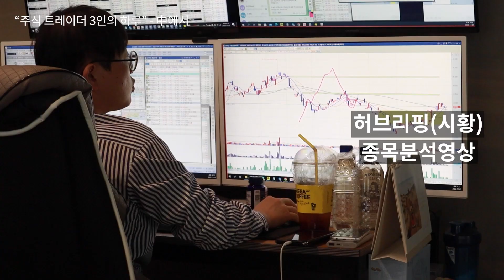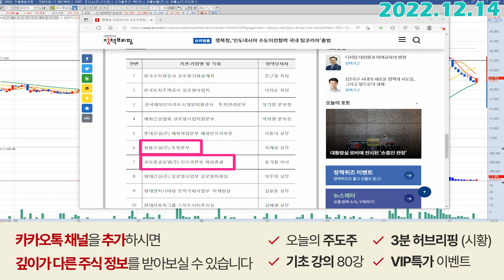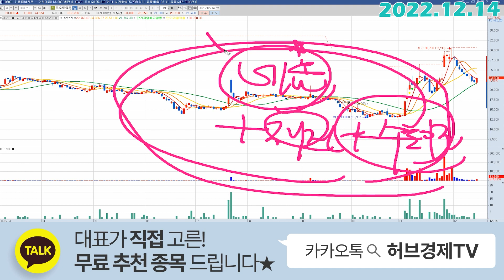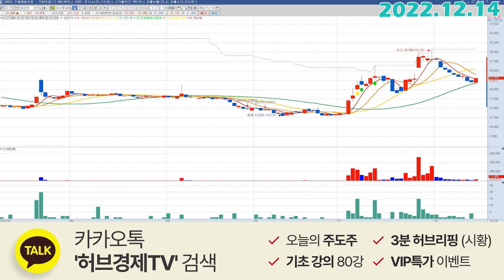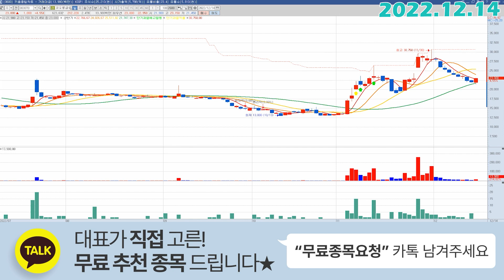코오롱글로벌 (003070) - 3개의 모멘텀 확인!